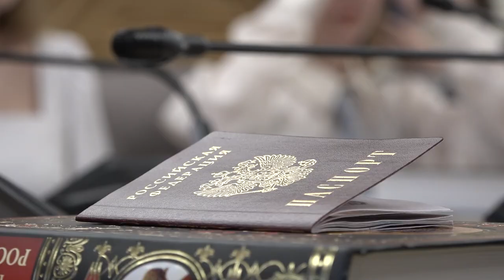Глава вручил паспорта подросткам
В окружной администрации прошла торжественная церемония вручения российских паспортов ребятам, кому исполнилось 14. Свои главные документы подростки получили из рук главы муниципалитета.